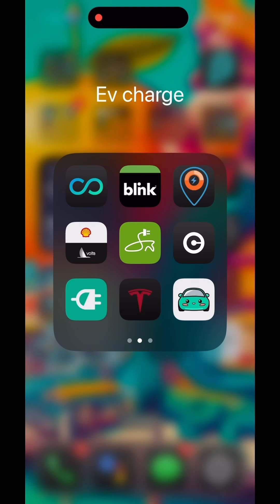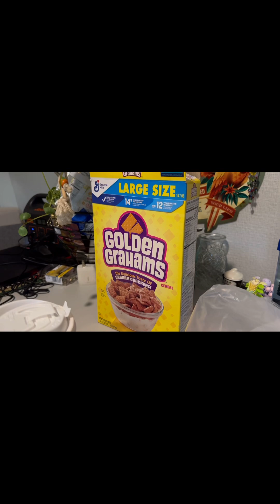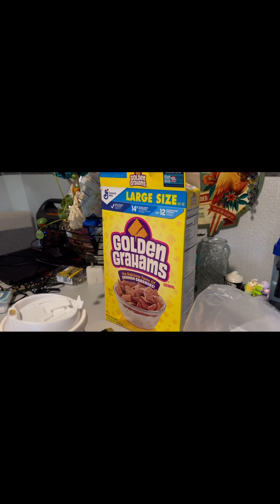Ccs1 to chademo to nacs . Can Nissan Leaf be the ultimate ev?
Can the nissan leaf do it all  with the help.
Of a incredible group of companies that fall under one umbrella, it's possible period adapters will save the Nissan Leaf and it's fine. Ev future period with confident like Aacraine and electway and sixpenceev all working together to make an incredible product. The life of Nissan's first electric cars has been greatly extended period I'm so excited to get out there and test the unit and the software out period so far so good. The ccs one to chademo is working like a charm that I would carry on the end of my keychains? If I could lol, anyway, I'm gonna go ahead and do a series of videos testing out the software. The hardware charging stations and the adapters did that make all this possible period if you would like to purchase a adapter for your niece on leaf? It is all the same adapter. It's just the 3 companies that fall under one umbrella. Do you sell in different parts of the world period so if you're in the united states, you can purchase from you Aacraine in other parts of the world, you can purchase sixpenceev both links will be below.